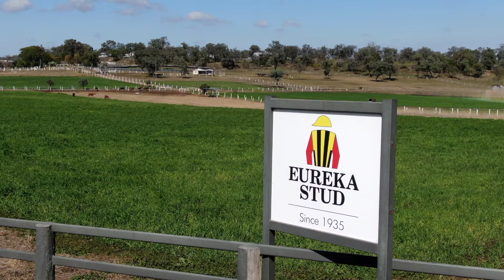MMGC 2021 - Lot 1237 Winning Rupert x Express Air - C